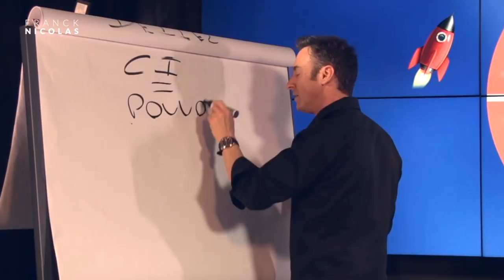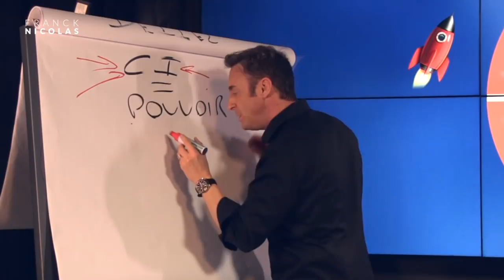Dire non ?! I Franck Nicolas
Pourquoi vous voulez protéger votre cercle d'influence?
Parce que VOUS êtes la priorité dans votre vie...

Retrouvez la suite de ce court extrait dans la conférence web "7 étapes pour réussir son année 2019" accessible actuellement gratuitement en rediffusion

🎁E-book "Vivez la meilleure année de votre vie"
30 multimillionnaires dévoilent dans cet e-book à télécharger gratuitement leurs stratégies pour anticiper, réussir et tenir vos résolutions 2019